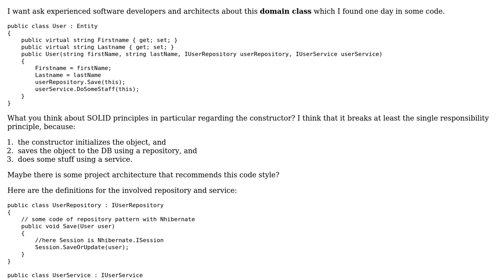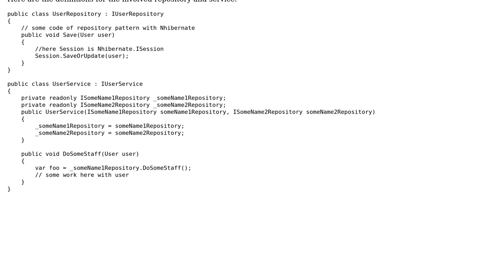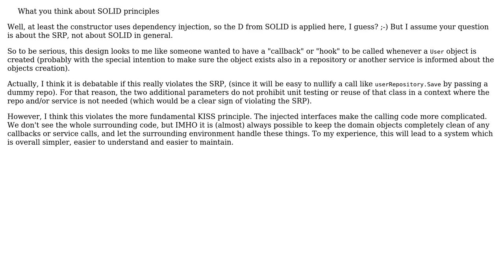Software Engineering: SOLID principles in this class (3 Solutions!!)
Software Engineering: SOLID principles in this class

With thanks & praise to God, and with thanks to the many people who have made this project possible! | Content (except music & images) licensed under CC BY-SA | Music | Images & others | With thanks to user Stanislav Machel user Progster219 user Martin Maat user Doc Brown user amon and the Stack Exchange Network Trademarks are property of their respective owners. You are responsible for your own actions.